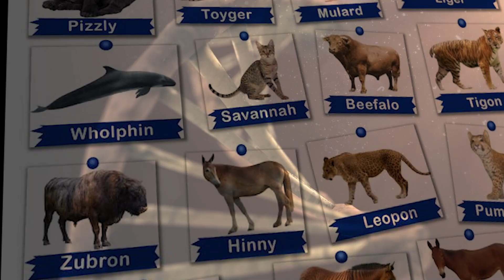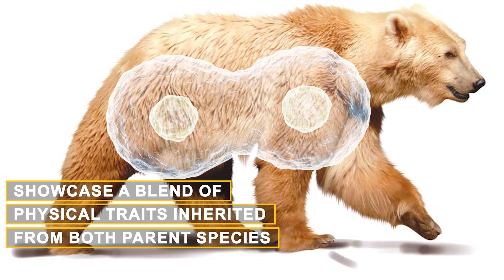20 Hybrid Animals Created By Scientists You Won’t Believe Exist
Welcome to the fascinating realm of scientific marvels! 🚀 In this eye-opening video, we delve into the incredible world of hybrid animals crafted by scientists. Prepare to be amazed as we unveil 20 mind-blowing hybrids that blur the lines between imagination and reality.

From mythical creatures brought to life to unexpected animal pairings, each hybrid tells a unique tale of genetic innovation and creativity. Join us on this journey as we showcase the extraordinary results of scientific experimentation.

👀 What's Inside:

Discover the most astonishing hybrid animals ever conceived.
Explore the cutting-edge techniques used by scientists to create these unique beings.
Learn about the potential implications and benefits of hybridization in the animal kingdom.
🌈 Why Watch?
This video isn't just about showcasing jaw-dropping hybrids; it's an exploration of the boundless possibilities that scientific advancements offer. Whether you're a science enthusiast, animal lover, or just curious about the extraordinary, this is an adventure you won't want to miss!

If you're as fascinated by the wonders of science as we are, don't forget to hit the like button, share this video with your friends, and subscribe for more mind-expanding content.

Stay updated with our latest uploads by turning on notifications. Don't miss out on the next exciting journey into the world of science and innovation!

🚀 Thank you for being part of our exploration into the extraordinary!